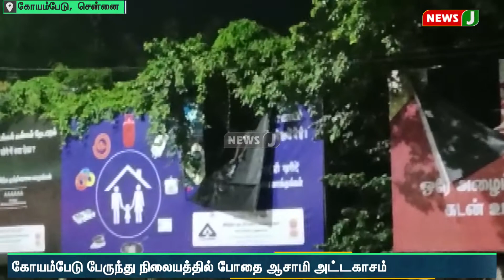பேருந்து நிலையத்தில் போதை ஆசாமி அட்டகாசம்; திணறிய காவல்துறை !! | NewsJ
கோயம்பேடு பேருந்து நிலையத்தில், நேற்றிரவு போதையில் அட்டகாசம் செய்ததாக இளைஞரை காவல்துறையினர் பிடித்து வைத்துள்ளனர். இதனை பொறுத்துக்கொள்ள முடியாத மற்றொரு போதை ஆசாமி, பேருந்து முன் படுத்துக்கொண்டு தற்கொலை செய்துவிடுவேன் என்றும், பேனரில் ஏறி கீழே குதித்து விடுவேன் என்றும், தற்கொலை மிரட்டல் விடுத்தார். இதனால் செய்வதறியாது திகைத்த காவல்துறையினரிடம் சிக்காமல், சுமார் 1 மணி நேரத்திற்கும் மேலாக போதை ஆசாமி போக்கு காட்டினார். இதன்மூலம் காவல்துறையினரின் செயல்பாடு எந்த நிலையில் உள்ளது என்பதை, மக்கள் கண்கூடாக வேடிக்கை பார்த்ததோடு, ஒரு போதை ஆசாமியை பிடிக்கவே இவ்வளவு நேரம் எடுக்கும் காவல்துறை, எப்படி தமிழகத்தில் போதையை முற்றிலுமாக ஒழிப்பார்கள் என்று முணுமுணுத்து சென்றனர்.